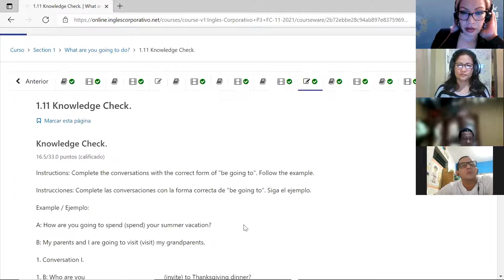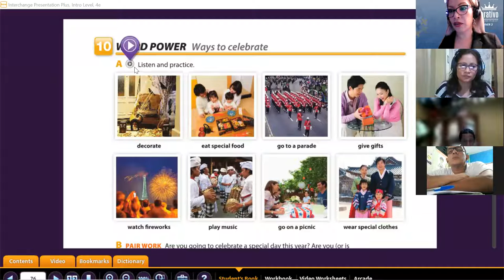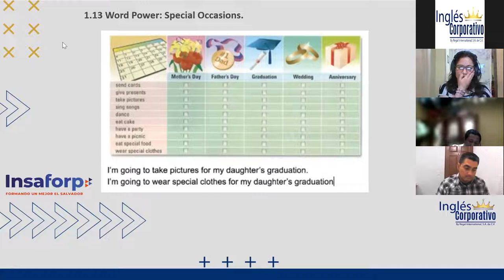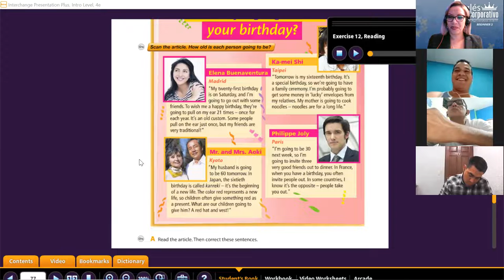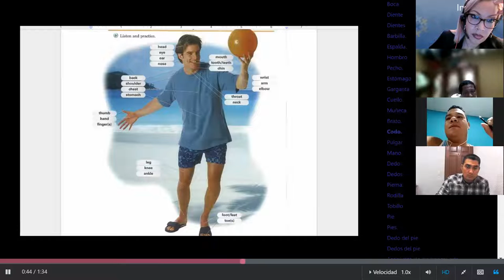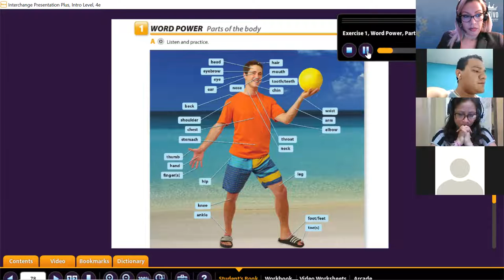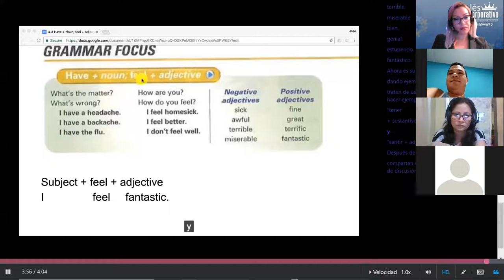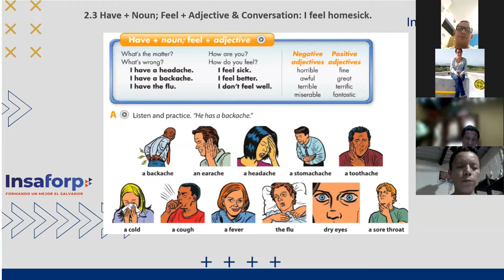Ingles Corporativo- Class 4 What's the matter?